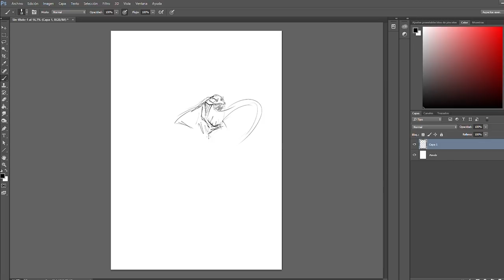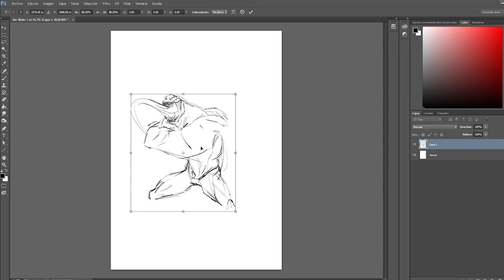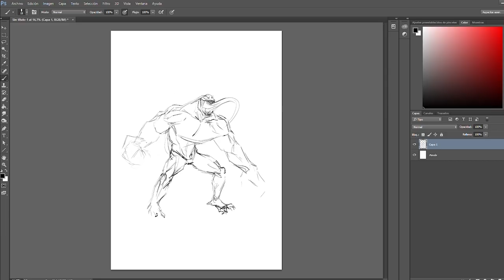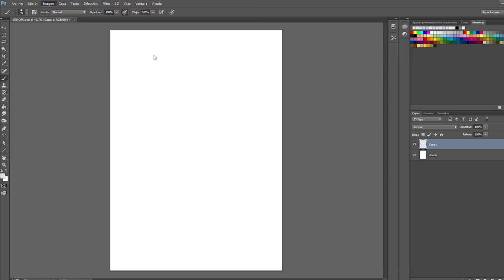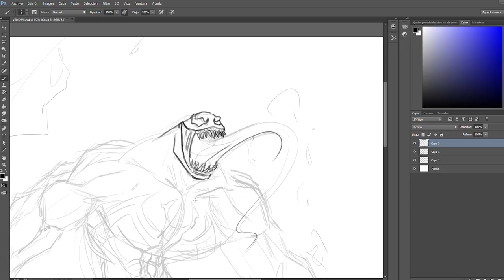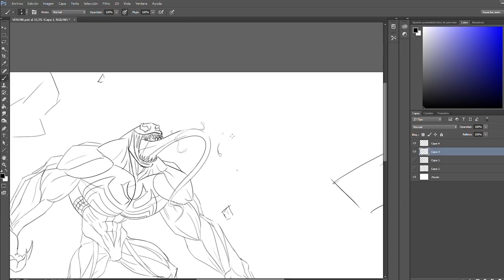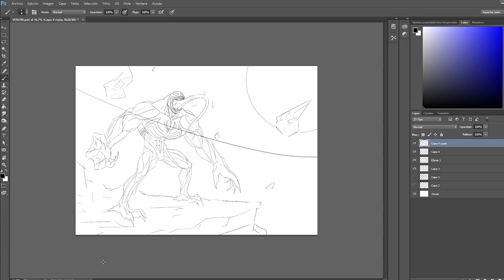ILUSTRACION de VENOM Parte 2 (Boceto y Linea) | Jako Del Bueno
DIBUJANDO A VENOM Parte 2. Vamos con el segundo video de la serie de Venom! En este video empezamos con la ilustración y haremos el BOCETO DEFINITIVO y el TRABAJO DE LINEA.